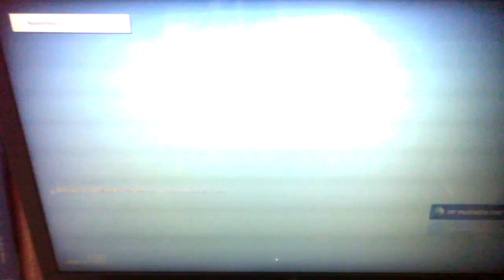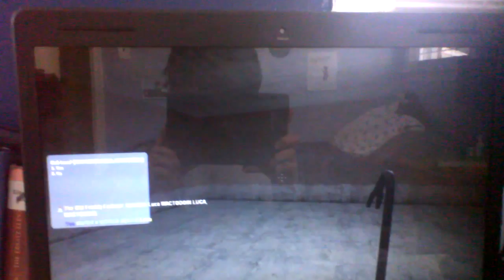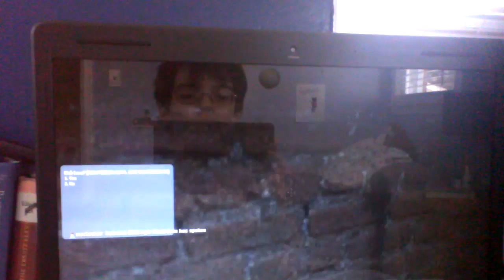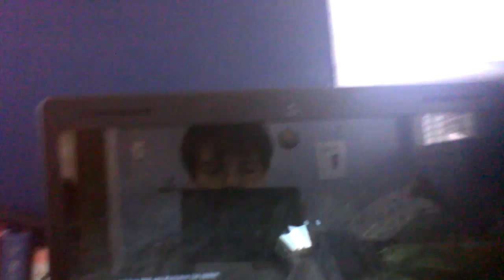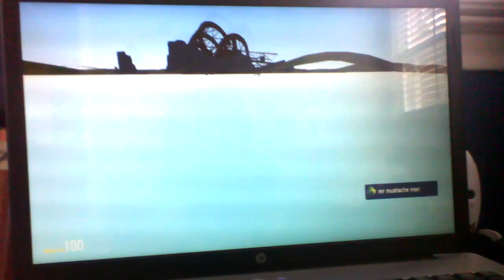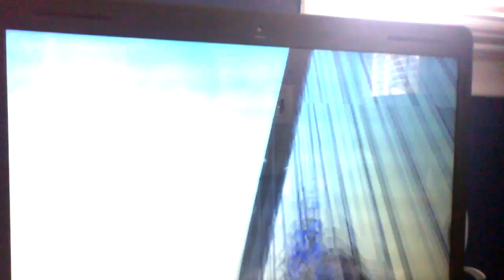Trolling to the max!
About a year ago, I trolled a guy named "mr. mustache man" on GMod Sandbox with my friend wackodion (who we now call wactodoin, thanks to a misspelled votekick from a kid) It's time it goes public. This is the only footage, as we reset our computer, so I don't have the demo file anymore.